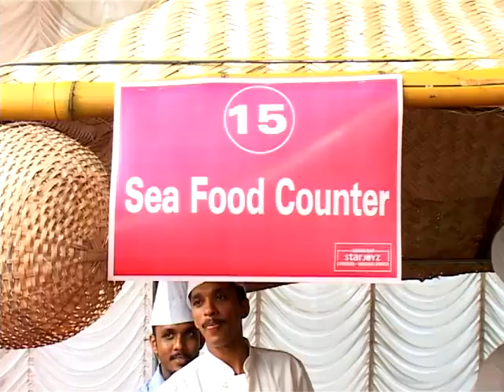Sea Food Live Counter | Star Choyz Caterers | Kerala Wedding Recetion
We're the best in Live Preparation and Theme based Serving